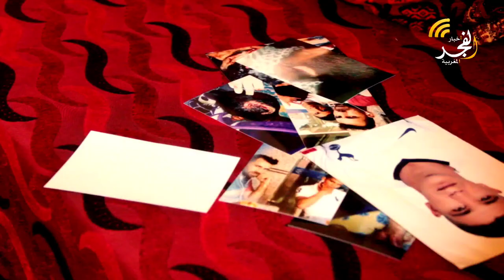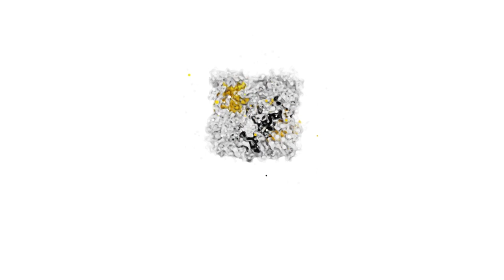أول خروج إعلامي لأسرة المتهم ب-ق-ت-ل عساس وشوهو الج-ث-ة"ولدنا كان صاحبو وماعرفناش شنو وقع بيناتهم"